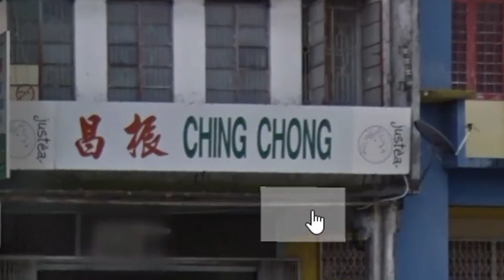Vanoss and Lui finds a funny store name on Google Maps